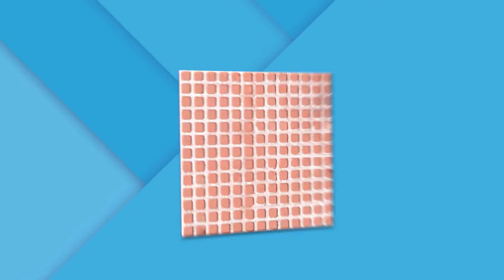Salik - 50-80% off!!!